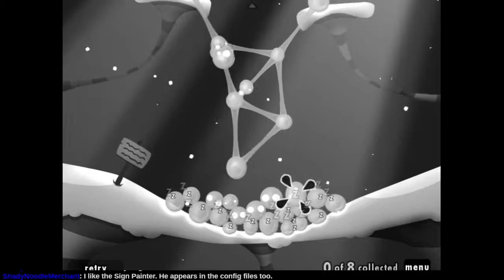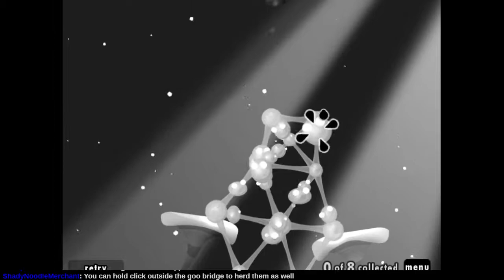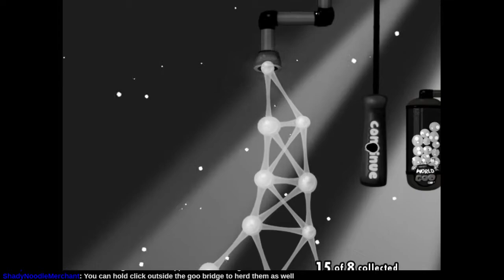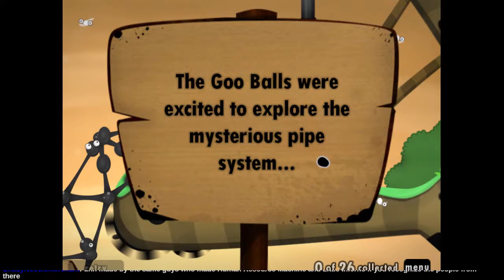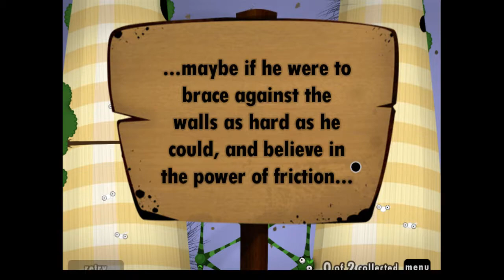Let's Play World of Goo [blind]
I'm confused, how is Poly Bridge so popular but this isn't? Was this game too far ahead of its time?